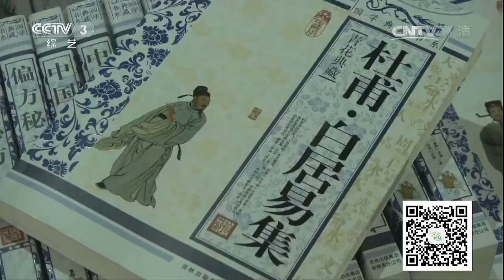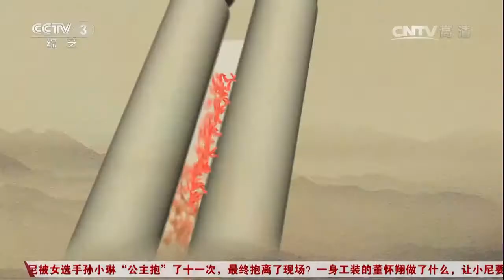20170310 文化十分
【《文化十分》介绍】《文化十分》栏目力图制作传播主流文化价值观传播阵地，用新闻视角解读文化、以文艺手法制作新闻；每期节目都将为观众及时发布权威政策、扫描梳理国内外重大文化事件、透视观察热点文化现象；主创团队还运用朴实的镜头讲述精品力作背后，艺术家难苦曲折、鲜为人知的艺术创作故事。